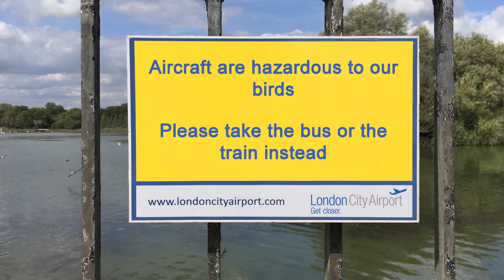London City Airport threatens Thamesmead's birds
As part of London City Airport's plan to increase the number of daily flights by 35% to meet increased demand, they have graced the perimeter of Southmere Lake in Thamesmead with warnings about feeding our birds. Perhaps we could all consider putting nature first and use public transport more instead? Then we would not have so much aircraft noise and could continue to enjoy the birdsong...